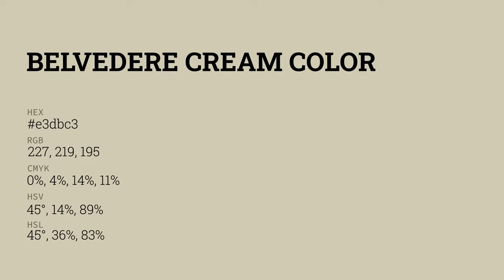Belvedere Cream color e3dbc3 hex color - Yellow color - Cool color e3dbc3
What color is Belvedere Cream ? e3dbc3 hex color - Yellow color - Cool color e3dbc3

Hex e3dbc3 Color Code is also known as Belvedere Cream color.

Hex e3dbc3 Color code in RGB color code model is created after adding 89.02% red color, 85.88% green color and 76.47% blue color.
Hex e3dbc3 Color code in CMYK color (process color) code model is generated after subtraction of 0% cyan, 3% magenta, 14% yellow and 10% black.